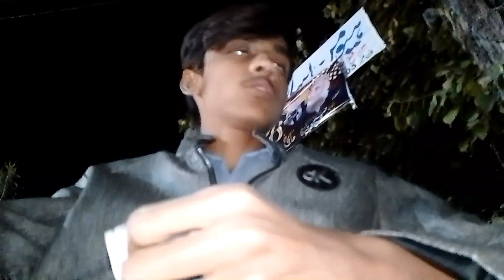New batman is coming inshallah | jaati hui sardi ki barish ne maza kara diya | vlog#34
new Batman is coming inshallah sab Dua karo

TikTok I'd
Arham Rajpoot 23